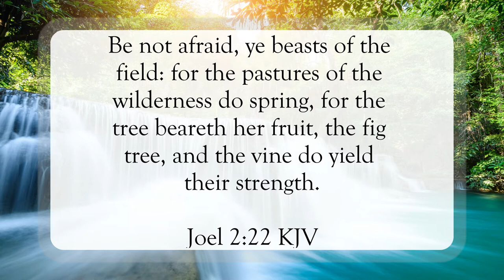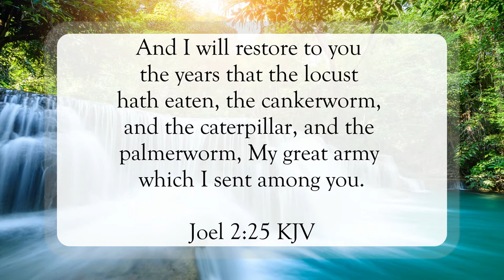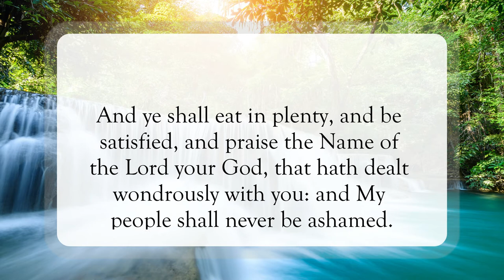I Will Restore You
Scripture of the Day! I will restore you!